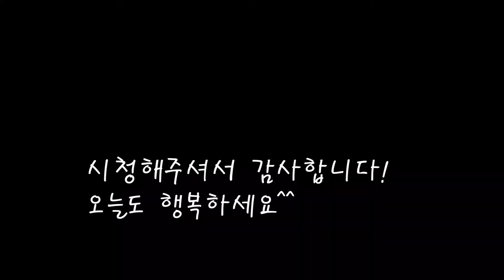영양듬뿍 오곡밥/건강가득 찰밥만들기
다섯가지 곡물로 만든 영양가 높은 오곡밥을 만들어요.
정월 대보름 12가지나물반찬과 찰밥을 정성껏 만들었어요.
[오곡밥/찰밥]

*재료
찹쌀 4kg
맵쌀 1kg
밤 1kg
울타리콩 700g
팥 1.2kg

*만드는 법
1.찹쌀과 맵쌀을 섞어 맑은물이 나올때까지 씻어준다.(7회정도)
2.씻어낸 쌀을 물에담궈 불려준다(8시간정도)
3.팥과 콩을 씻어서 삶고 (10분정도),물을 버린뒤 다시삶아준다.(20분가량)
4.삶은 팥과 콩의 물은 따라내어 따로 담아준다.
5.쌀에 돌이나 이물질이없도록 잘골아준뒤 팥과콩을 섞어준다.
6.소금을 넣어 섞은뒤 까놓은 밤도 넣어준다.
7.찜통에 물을 넣고 면포를 깔고 밥을 쪄준다.(30분)
8.30분정도 찌다가 팥물을 조금씩뿌려주고 15분정도 더쪄준다.
9.불을 끈후 !5분정도 뚜껑을 덮고 뜸을 들여주면 완성된다.